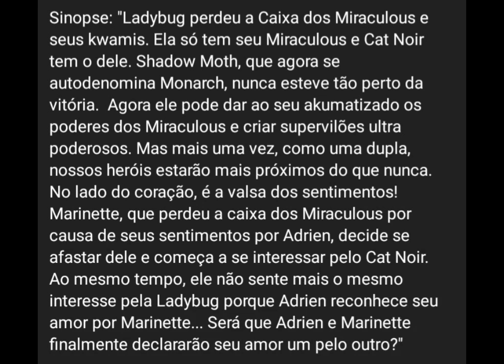IMAGENS DA 5ªTEMPORADA TEMPORADA DE MIRACULOUS E SINOPSE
NOVAS IMAGENS DE MIRACULOUS DA 5ªTEMPORADA E SINOPSE DO EPISÓDIO A ESCOLHA DOS KWAMIS PARTE 1 E 2

E ESSAS IMAGENS TAMBEM NÃO SABEMOS DE QUAL EPISÓDIO É.